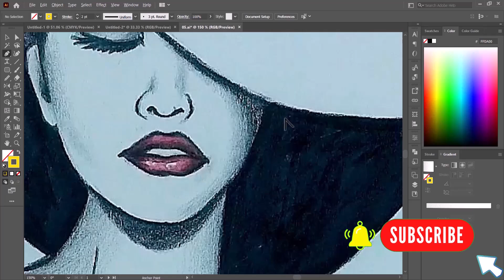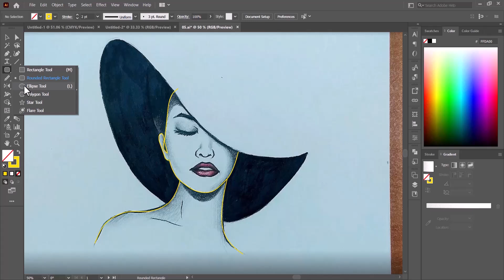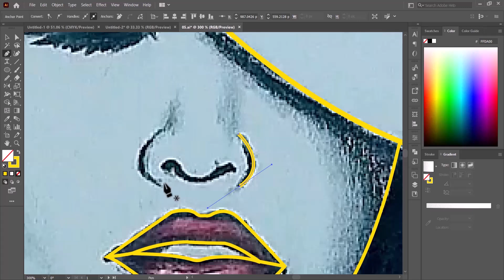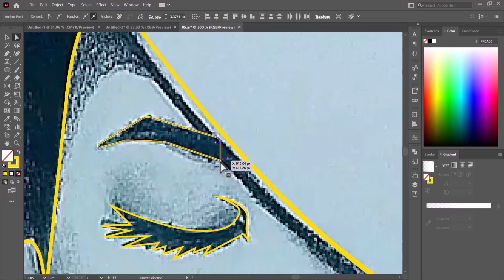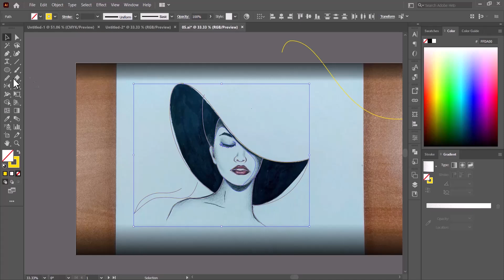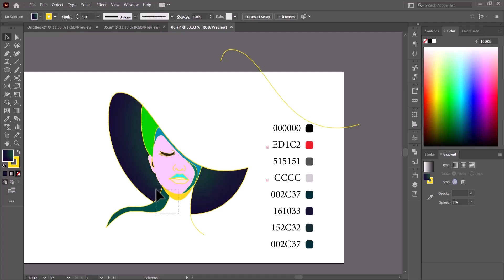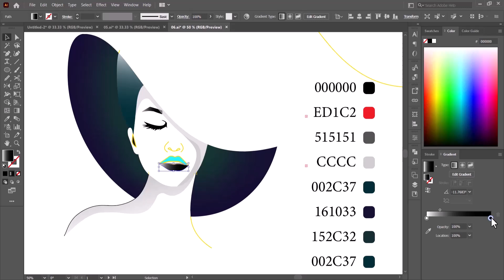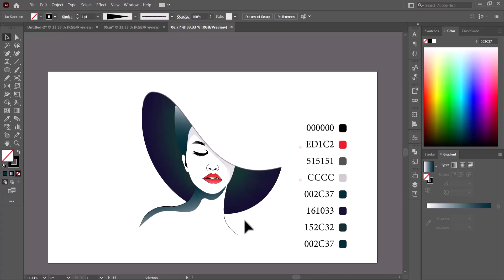Adobe Illustrator - Girl Sketch to Vector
Create education for everyone, everywhere

password : kolabi_arte